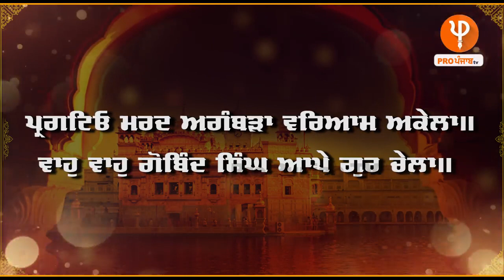ਜਦੋਂ ਦਸਮ ਪਿਤਾ ਨੇ ਦੱਬੇ ਕੁਚਲੇ ਲੋਕਾਂ ਨੂੰ ਬਣਾਇਆ ਮਨੁੱਖਤਾ ਦੇ ਰਾਖੇ ਖੰਡੇ ਦੀ ਧਾਰ ‘ਚੋਂ ਇਸ ਤਰ੍ਹਾਂ ਸਾਜਿਆ ਸੀ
ਜਦੋਂ ਦਸਮ ਪਿਤਾ ਨੇ ਦੱਬੇ ਕੁਚਲੇ ਲੋਕਾਂ ਨੂੰ ਬਣਾਇਆ ਮਨੁੱਖਤਾ ਦੇ ਰਾਖੇ
ਖੰਡੇ ਦੀ ਧਾਰ ‘ਚੋਂ ਇਸ ਤਰ੍ਹਾਂ ਸਾਜਿਆ ਸੀ ਖਾਲਸਾ
Guru Gobind Singh Sahib Ji